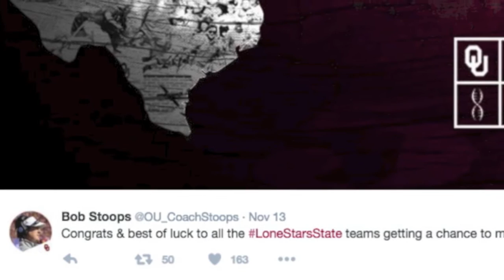NCAA Football 14 Dynasty - Bob Stoops Trolling Texas! - Recruit Report [EP 14]